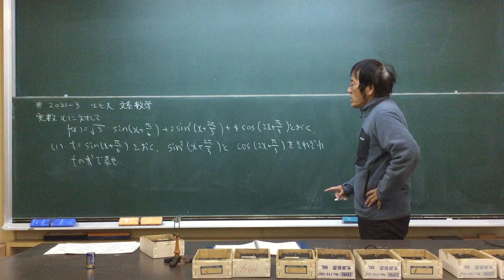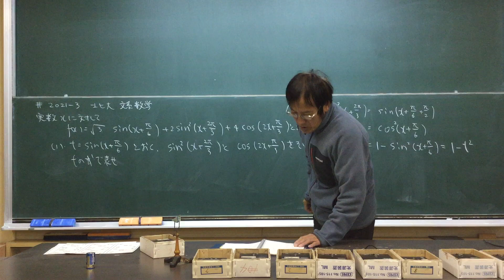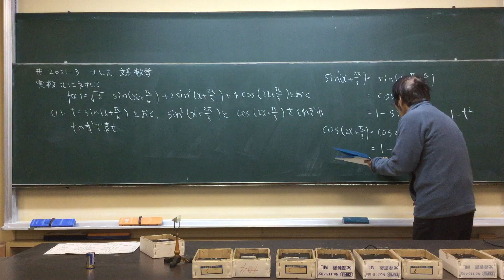#2021- 3 北大 文系数学